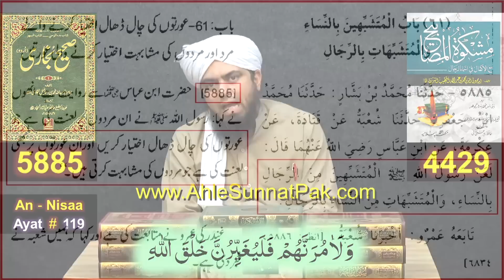Reply to Ustad Ghamidi حفظہ اللہ on "SUNNAT of Darhi & Rafa-ul-Yadain" ! Engineer Muhammad Ali Mirza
Ref. No. 2 : Imam MUSLIM r.a ka Muqaddimah & Aqeedah ??? Saheh AHADITH hi Kewn ??? Engineer Muhammad Ali Mirza